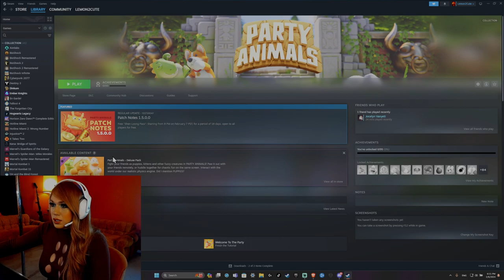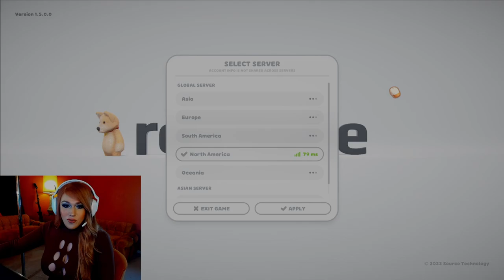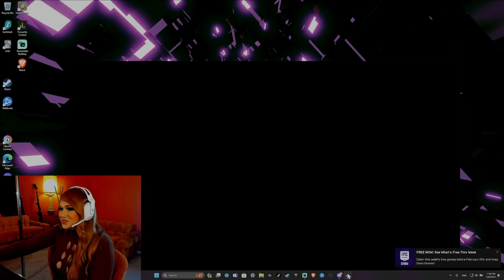Aspen Brooks IS STREAMING NOW! 🍊